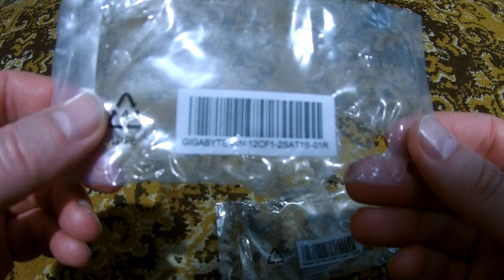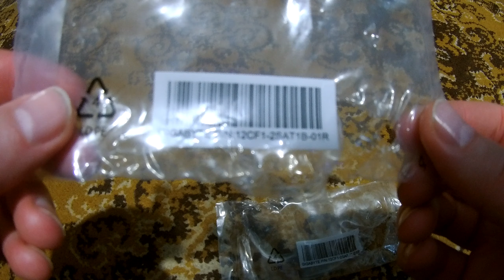Кабель Gigabyte 12CF1 2SAT1B 01R SATA 3 6 Гбит/с. Кабель сата-сата. Кабель sata-sata.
Набрать в поисковой строке 12CF1-2SAT1B-01R.
Кабель GIGABYTE 12CF1-2SAT1B-01R SATA 3.0 6gb/s

Поиск крепежного болтика для ССД М2. Где взять болтик для крепления SSD M2 и какой нужен именно ВАМ.

СДЕЛАЛ, КРУТО, БЛИЗКО, НО НИЗКО.

Канал образовательный, познавательный, много обзора товара, компьютер, парки, скверы,
страна души Абхазия, море, красивые места, аллеи, обзор церквей внутри и снаружи,
животные милые забавные пушистые, рассказываю что где найти и как настроить
то или иное по технике по компьютеру, обучающие видео по ютубу, по каналу на ютубе.
Много всего интересного и забавного видео заходи на канал PoSitive CaChe СМОТРИ скучно не будет.

и на разную тематику СМОТРИ скучно не будет:

Все уроки про Ютуб (YouTube). Как настроить, как создать, где найти, где настроить, все все, про youtube